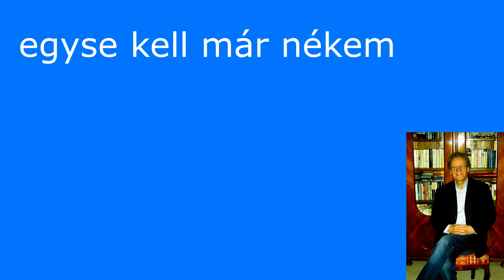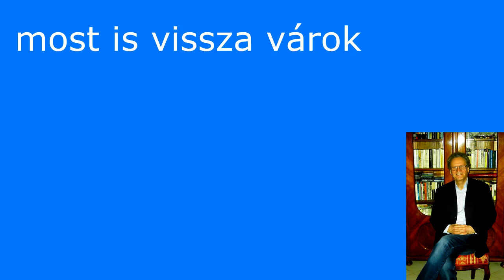Az én ajkamró már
Magyarnóta karaoke: Az én ajkamró már.